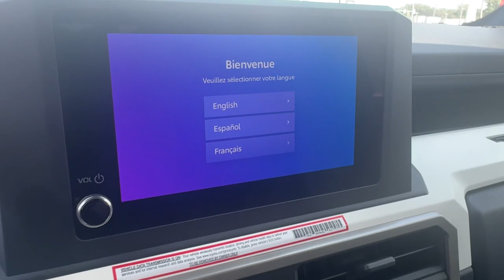2024 Toyota Tacoma Akron, Wadsworth, Canton, Barberton, Copley, OH R0725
Black New 2024 Toyota Tacoma  available in Akron, Ohio at Summit Toyota. Servicing the Wadsworth, Canton, Barberton, Copley, OH area.

Summit Toyota
1535 Vernon Odom Blvd

Price Includes pOWERTRAIN FOR LIFE COVERAGE (see dealer for details) ToyotaCare is a no cost maintenance plan with 24-hour roadside assistance. The ToyotaCare plan covers normal factory scheduled service for 2 years or 25000 miles whichever comes first1. 24-hour roadside assistance is also included for 2 years regardless of mileage.
Bumpers: body-color|Rear step bumper|Power door mirrors|Heated door mirrors|Auto-dimming Rear-View mirror|Apple CarPlay/Android Auto|Telescoping steering wheel|Trip computer|Driver door bin|Front reading lights|Tilt steering wheel|Overhead console|Outside temperature display|Tachometer|Illuminated entry|Air Conditioning|Power steering|Remote keyless entry|Power windows|Steering wheel mounted audio controls|AM/FM radio: SiriusXM|Overhead airbag|Dual front side impact airbags|Low tire pressure warning|Occupant sensing airbag|Front anti-roll bar|Knee airbag|Emergency communication system: Safety Connect (1-year trial)|4-Wheel Disc Brakes|Dual front impact airbags|ABS brakes|Anti-whiplash front head restraints|Four wheel independent suspension|Traction control|Speed-sensing steering|Passenger door bin|Panic alarm|Front Bucket Seats|Split folding rear seat|Front Center Armrest|Alloy wheels|Speed control|Variably intermittent wipers|Brake assist|Electronic Stability Control|Fully automatic headlights|Auto High-beam Headlights|Front fog lights|3.583 Axle Ratio